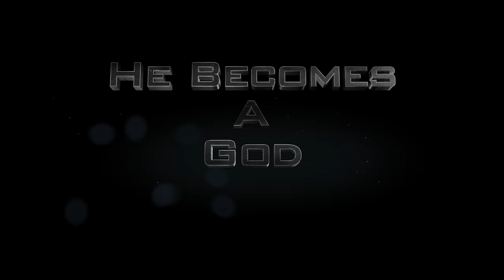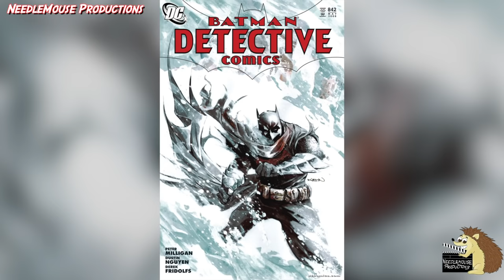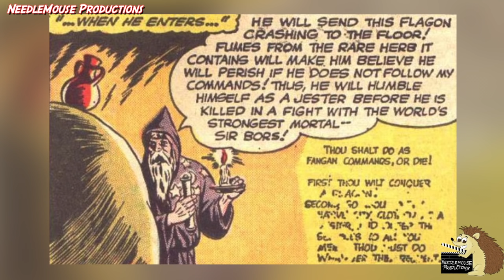Everytime Batman Has Gotten Super Powers (1939 - 2018)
A combination of every time batman has ever had super powers in comics, TV series and Movies. From his creation in 1939 to 2018.